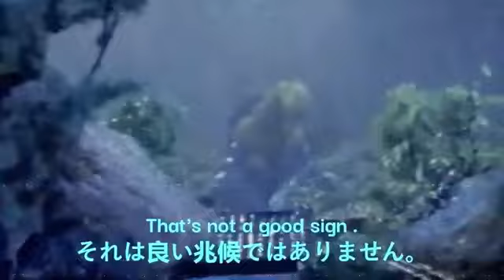Ultraman - The Pride Of Raidron